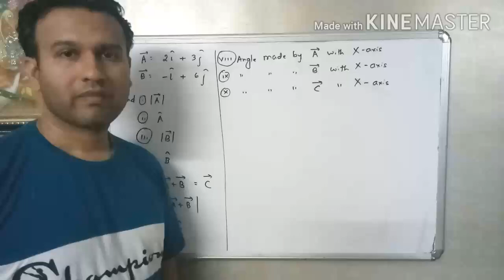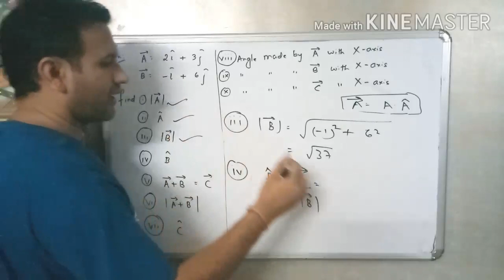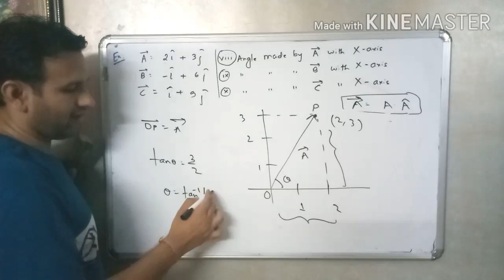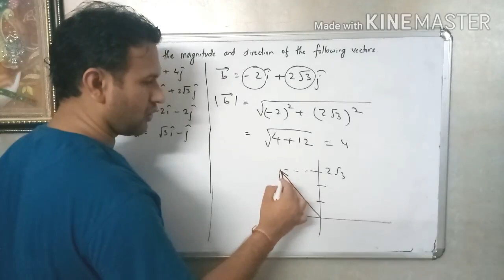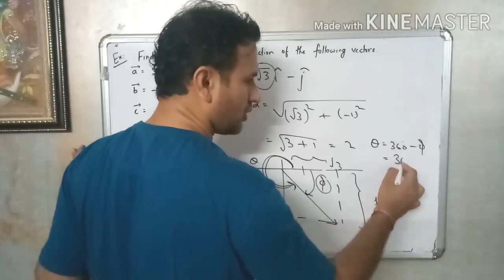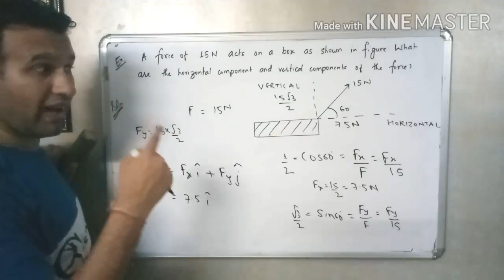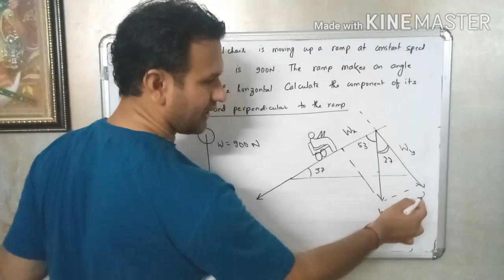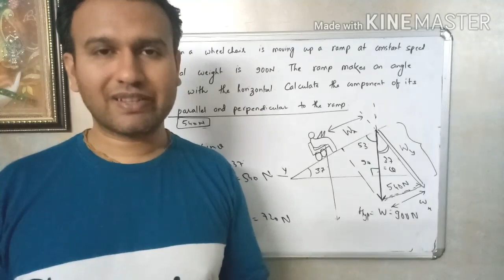LEC 9 - SCALARS AND VECTORS BY NATWAR SARDA